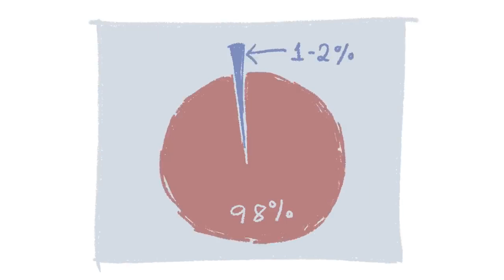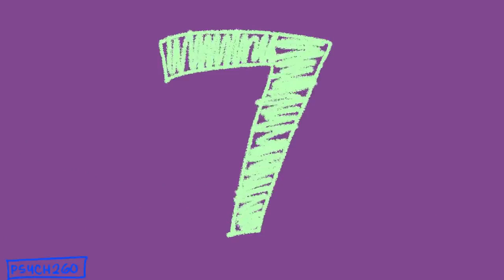7 Facts on the INFJ Personality Type!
What does being intelligent mean to you?
Intelligence isn’t something that’s measured merely by an IQ number or a test grade;
it is demonstrated and shown through our personality and lifestyle, which can make intelligence hard to determine ourselves.
Are you curious to find out if you are secretly intelligent without knowing it?
Perhaps, you resonate some of these signs that potentially applies to you or someone you know.